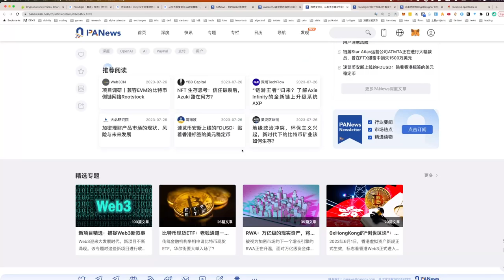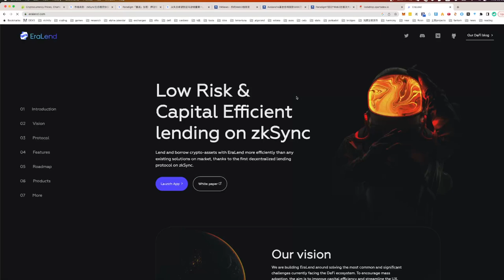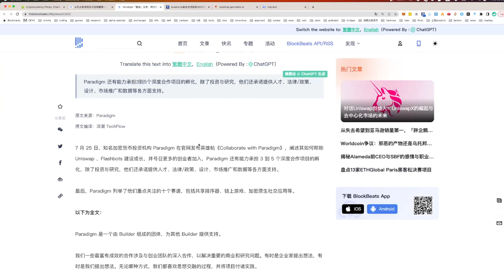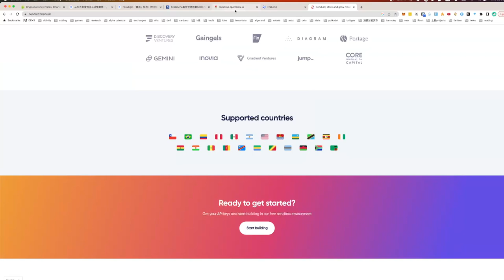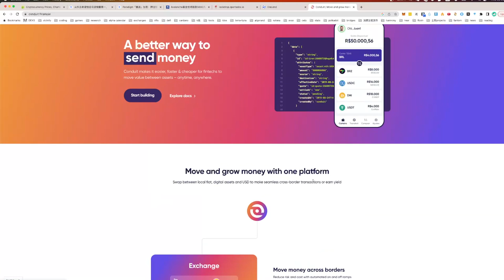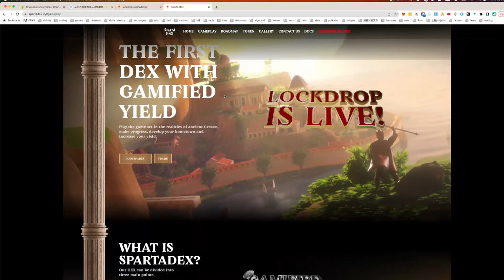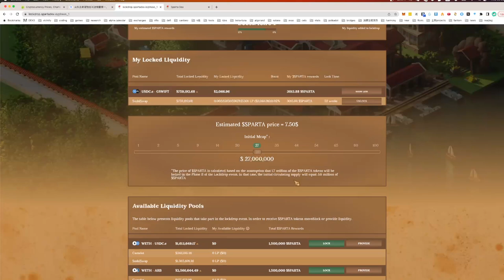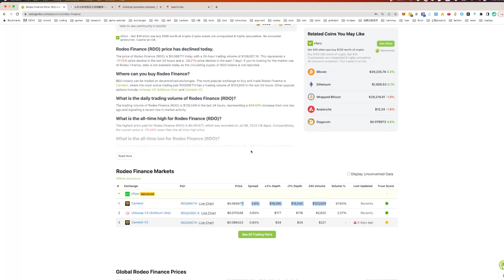狗狗币要起飞? EraLend被黑 你还好吗 Paradig重返加密 胖企鹅 品牌做对了 spartadex lockdrop开始启动